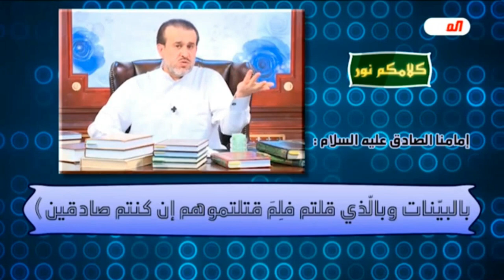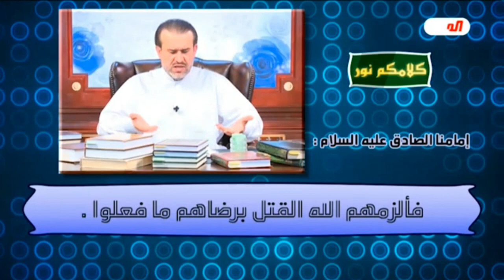مرور سريع على روايات أهل البيت صلوات الله عليهم بخصوص المرجئة!!//عبد الحليم الغزي